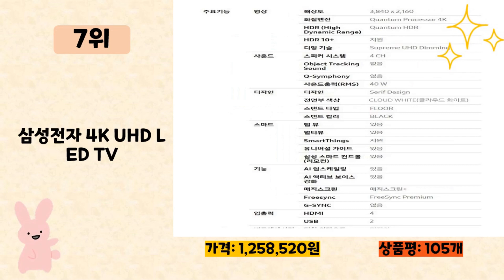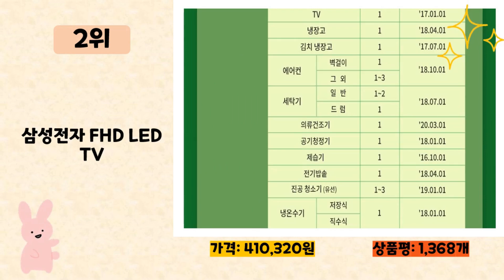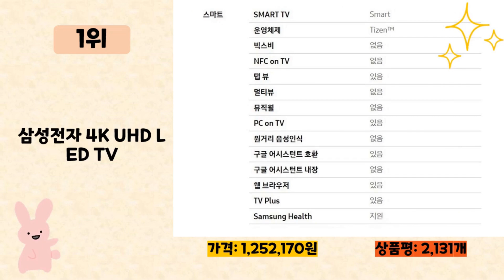삼성세리프TV 사기 전에 이 영상 먼저 보세요! 2023년 인기 많은 삼성세리프TV 추천 TOP10 / 구매후기, 판매량, 가격이 모두 반영된 최신 순위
2023년 판매량이 높은 삼성세리프TV 추천 TOP10을 소개합니다.

♥10위   삼성전자 4K UHD OLED 스마트 TV  [  1,506,880원  ]

♥9위   삼성전자 4K UHD Neo QLED TV  [  1,552,970원  ]

♥7위   삼성전자 4K UHD LED TV  [  1,258,520원  ]

♥5위   삼성전자 4K UHD The Serif TV  [  1,142,100원  ]

♥1위   삼성전자 4K UHD LED TV  [  1,252,170원  ]